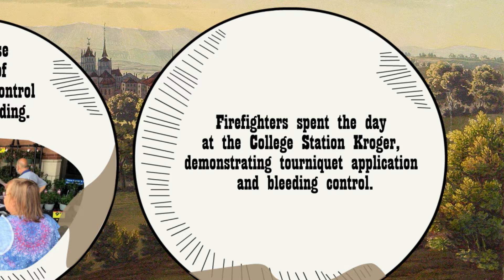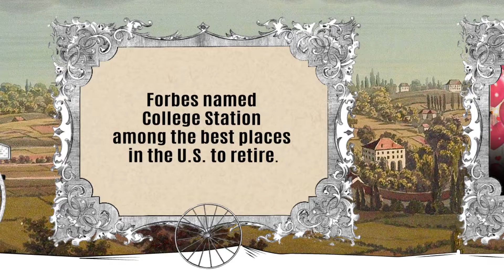And Now For Something Completely Positive! (May 2022)